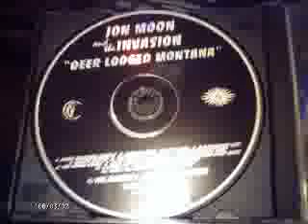Jon Moon - The Night Train.- Shes More Than Just A Friend